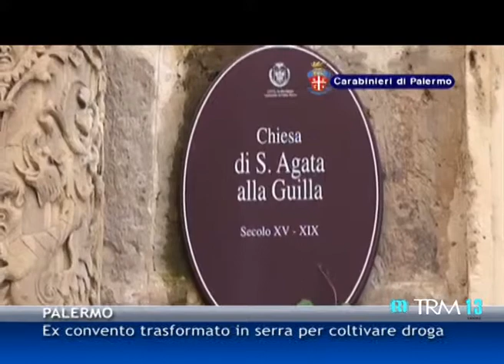Ex convento trasformato in serra per coltivare droga